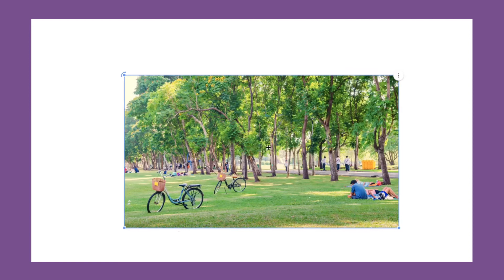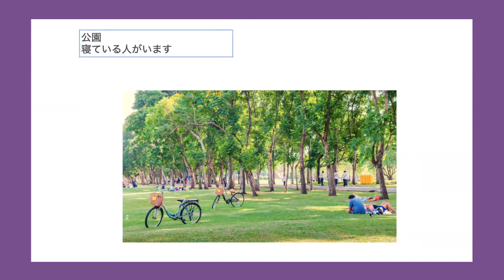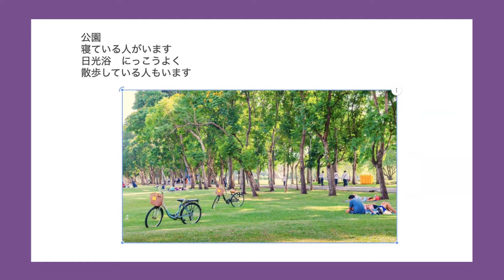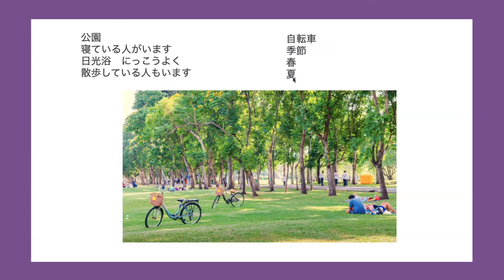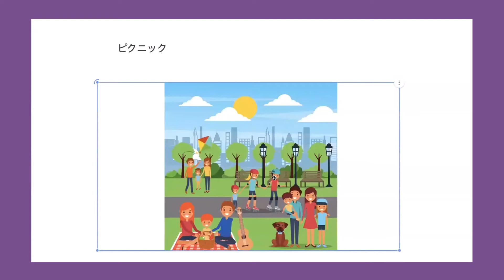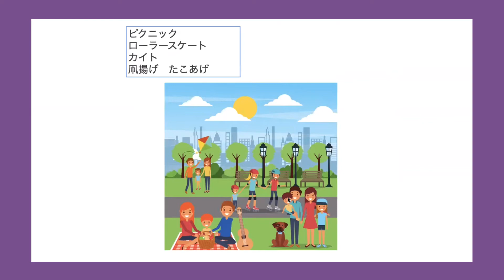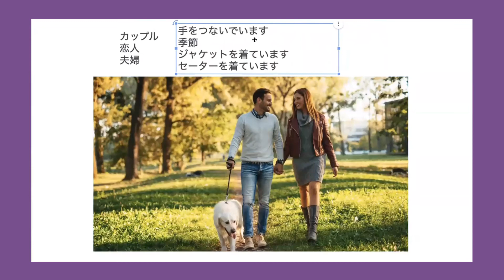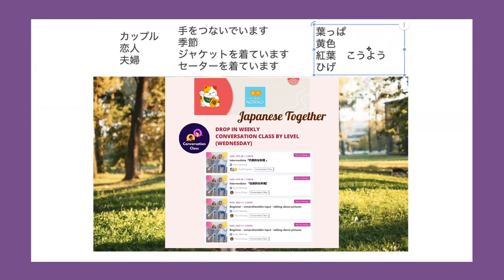🎧Talking about pictures 1 - Beginners - 「公園 こうえん」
This video is a repost from the conversation classes.
I offer weekly drop-in conversation classes for my community.
For beginners, we talk about pictures and make Japanese sentences like this video.
The lesson materials are available only for members.
Yuki先生のチャンネル

MY COMMUNITY - JAPANESE TOGETHER
💜We bring together Japanese learners who are also fans of my Podcasts, to share our own stories & knowledge, and build a motivated Japanese learning community.

🥰Season 2 transcriptions ＋ Exclusive podcast, Extra!

My main podcast to share my thoughts & ideas in Japanese. Japanese learners from more than 102 countries are listening. Season 1 transcriptions are available free on my website. You can listen on Anchor, Spotify, Apple Podcasts, Google Podcasts etc.

Japanese Together is community for  "Learn Japanese with Noriko"
Noriko offers weekly drop-in conversation classes. This channel is a repost from the conversation classes.The lesson materials are available only for members.

WHO AM I:
Hi, I'm Noriko, a fully qualified Japanese teacher and also the creator of the Japanese podcast & YouTube, LEARN JAPANESE WITH NORIKO.
I have a bachelor degree of Education from Okayama University and also completed the Japanese Language Teacher Training Course by the Human Academy and passed the Japanese Language Teaching Competency Test.
I am most active in my community, JAPANESE TOGETHER.